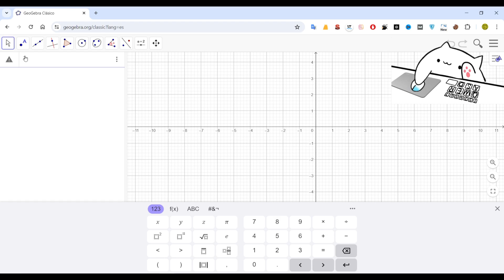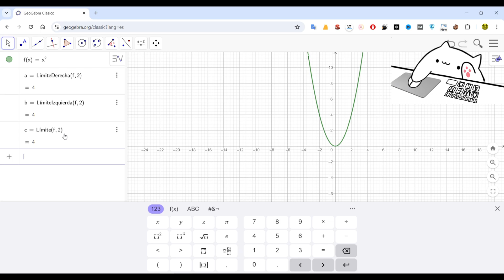Cómo calcular límites usando GEOGEBRA online paso a paso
En este video tutorial, aprenderás cómo calcular límites paso a paso utilizando la herramienta online GEOGEBRA. Descubre cómo utilizar esta plataforma para resolver problemas de límites de forma sencilla y efectiva. ¡No te lo pierdas!